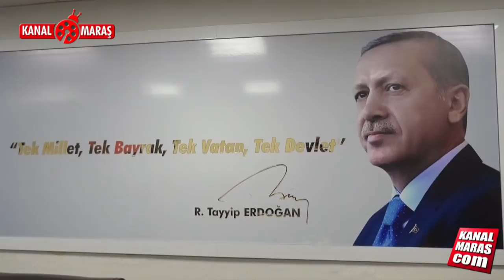Özdemir: 'Cumhurbaşkanımız 14 yıldır bu ülkenin büyümesi ve gelişmesi için...'